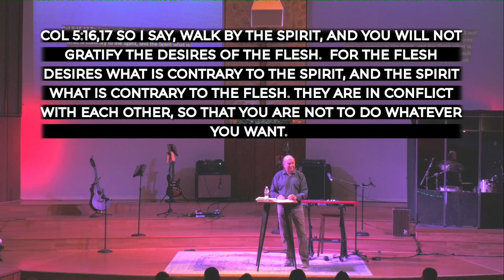Stop Before You Flop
Pastor Tony uses the example of Samson to teach, "Disasters are almost never the result of a single, isolated decision."